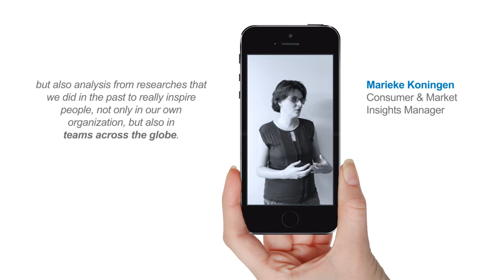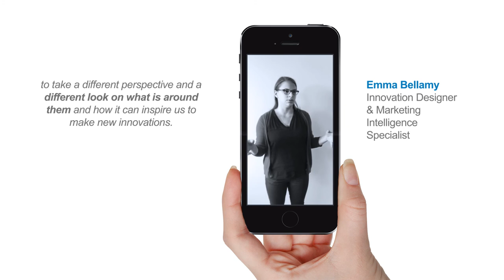Why Dorel launched the Insight Activation Studio?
Dorel Juvenile is on a mission to move from a product-oriented company towards a more service-oriented company. To understand consumer’s needs, and share ideas and interesting thoughts from employees, the company was on the lookout for an easy way to collaborate across their different offices. As an answer to this, the Dorel Insight Activation Studio was launched.

Hear from Marieke Koningen (Consumer & Market Insights Manager at Dorel) why Dorel launched the Dorel Insight Activation Studio. And from Emma Bellamy (Innovation Designer & Marketing Intelligence Specialist at Dorel) why she joined the Dorel Insight Activation Studio.